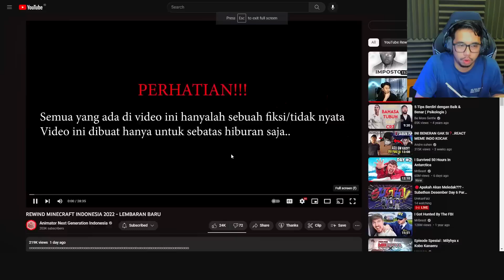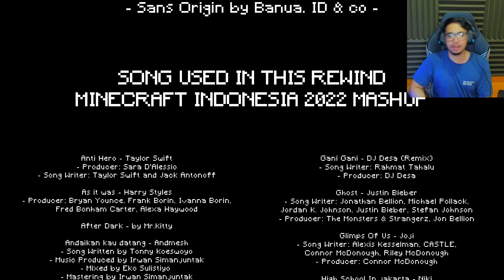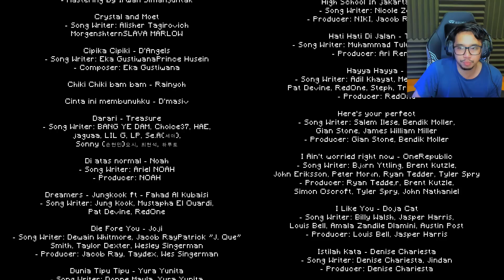REACTION REWIND MINECRAFT INDONESIA 2022 DI TAHUN BARU 2023 - LEMBARAN BARU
REACTION TIME